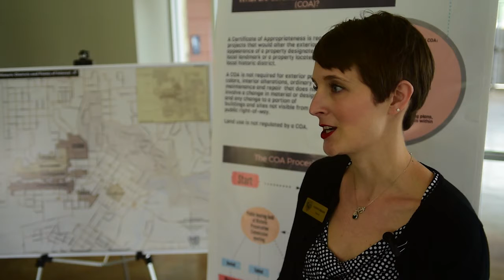San Marcos Historic Districts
Two San Marcos historic districts could be expanding in coming months. Bobcat Update's Jacey Yarbrough has more. (Photog: Kambiz Shabankare)